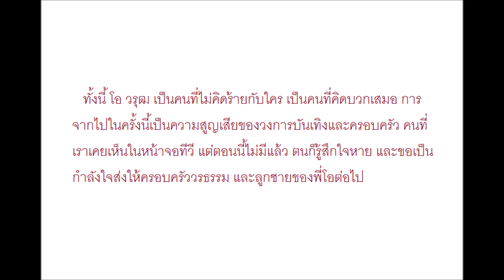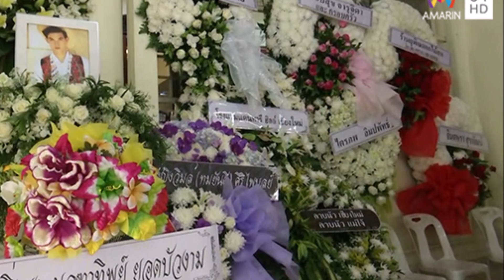อรอนงค์ เผยความลับ โอ วรุฒ ที่หลายคนไม่รู้ ชี้ ถึงมาสาย แต่ทำงานเต็มที่เสมอ